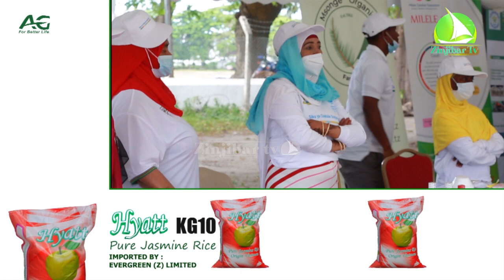UMOJA WA MATAIFA YAITAKA DUNIA KUFUATA MPANGO HUU SAHIHI